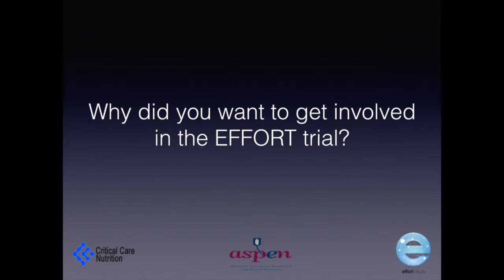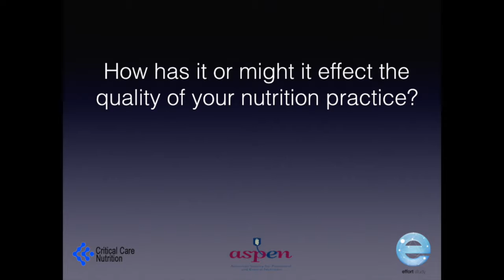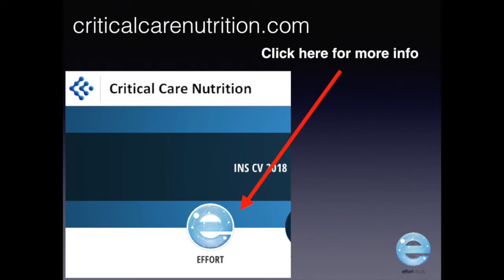The EFFORT Trial - Experience